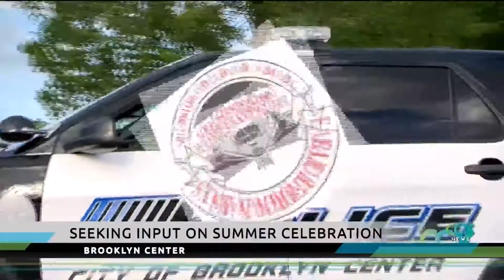Input invited for Earle Brown Days update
As the Earle Brown Days celebration in Brooklyn Center reaches its 36th year, city officials are looking for input to create a new vision for how the community celebrates. A community input session is set for January 25 at the Brooklyn Center Community Center at 6:30.